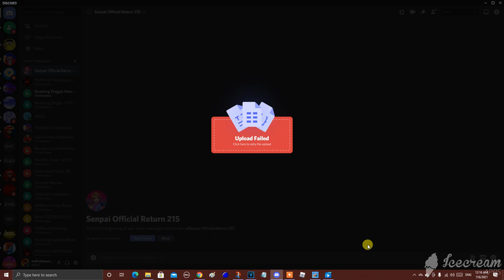Ugh! Stupid Discord "Upload Failed" Error! -_-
Why does Discord says "Upload Failed" while I made a prank video for Diogo Mendes! Now I can't upload any prank videos for Diogo Mendes on the Discord! How can I fix this error? Well, screw that.